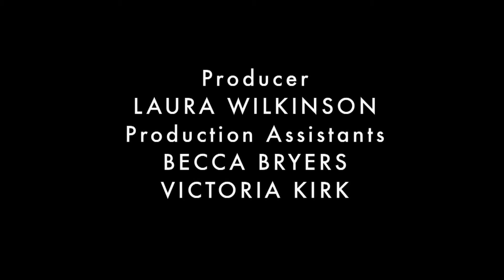The Spy Who Chased Me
James Hall, secret agent of MI12 meets with underground criminal king pin Murphy to retrieve stolen money, but things don't end so well...